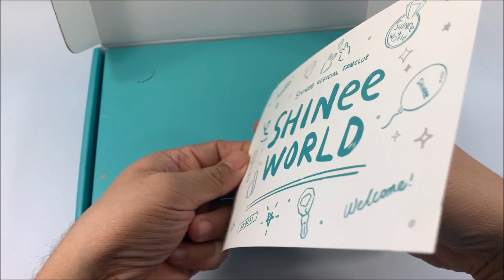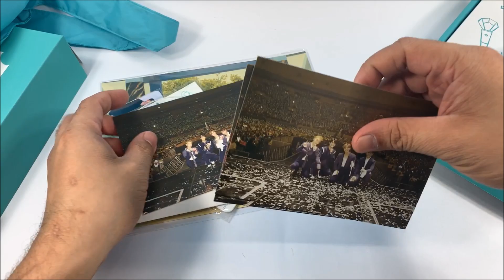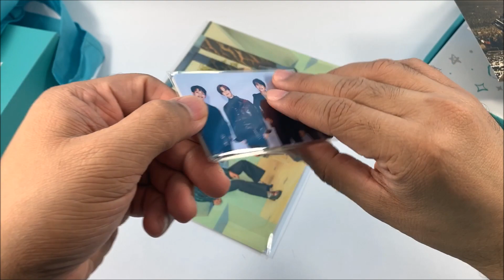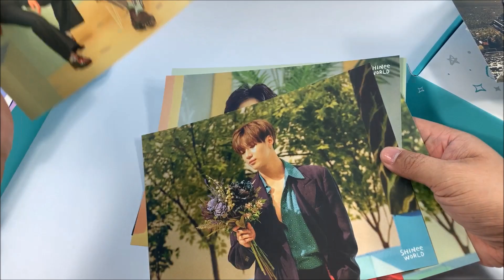SHINEE 샤이니 || SHINEE WORLD ACE FANCLUB KIT || KPOP MERCH UNBOXING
Here's the unboxing video of Shinee 샤이니 Shinee World Official Fanclub ACE Welcome Kit.